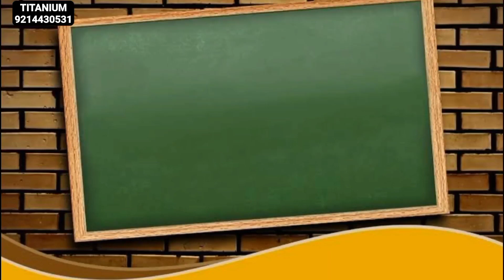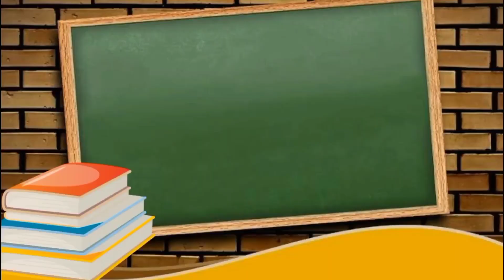Manipur Violence Group Discussion in English | Group Discussion Topics in English?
8) Our Android Application
TANIUM ENGLISH CLASSES has its own app now.